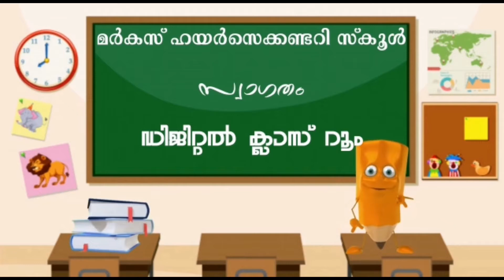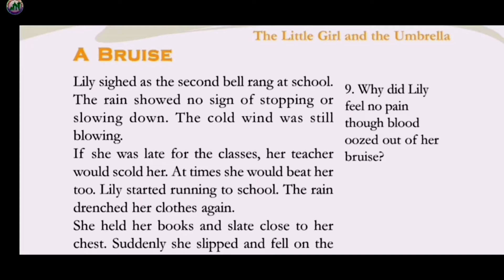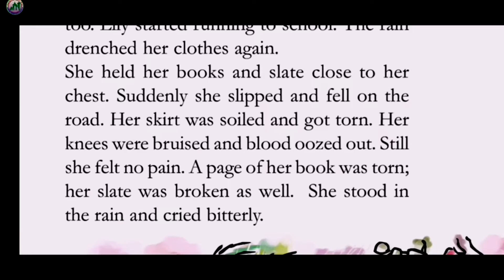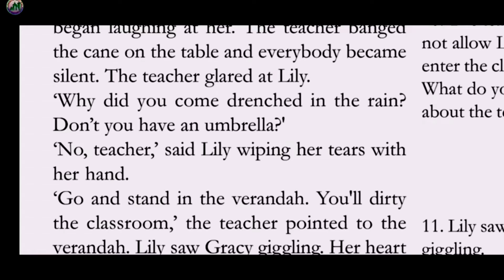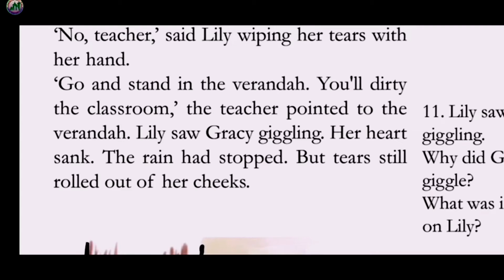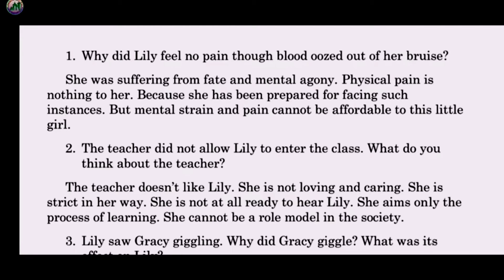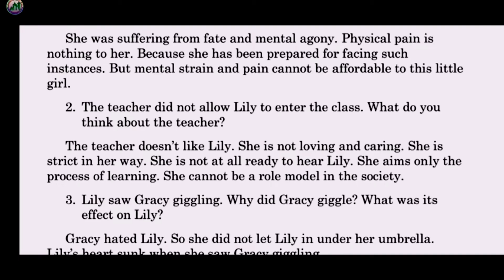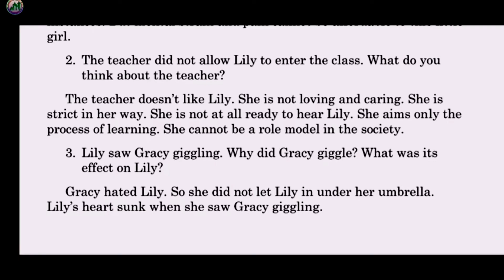V STD /ENGLISH / PART-18/ 06-09-2021/ MARKAZ HIGHER SECONDARY SCHOOL /MALAYALAM MEDIUM